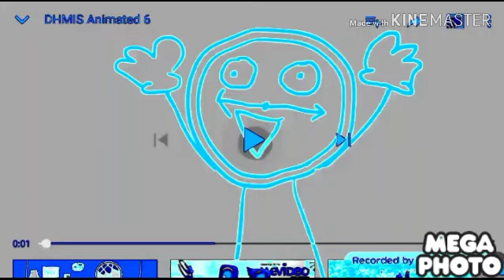YTP ROUND 1